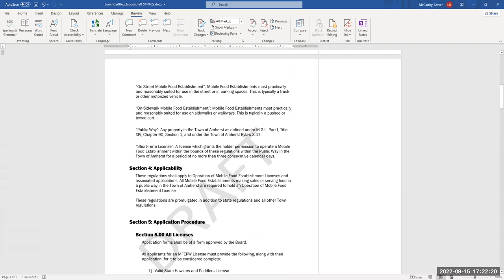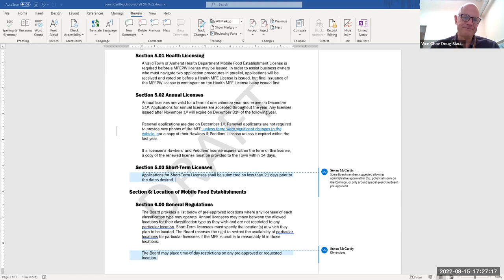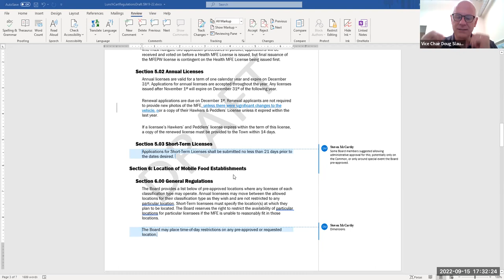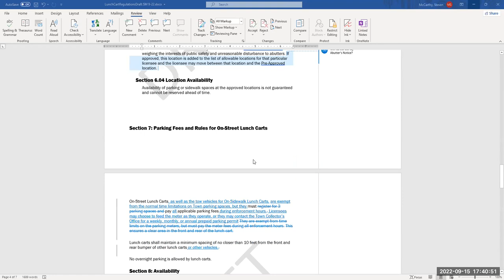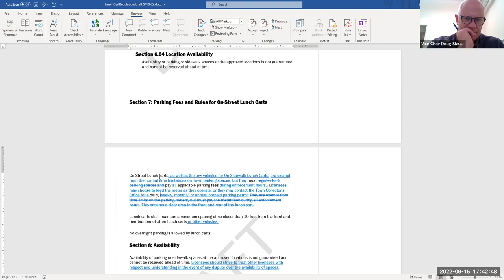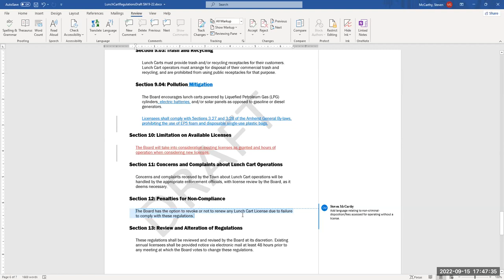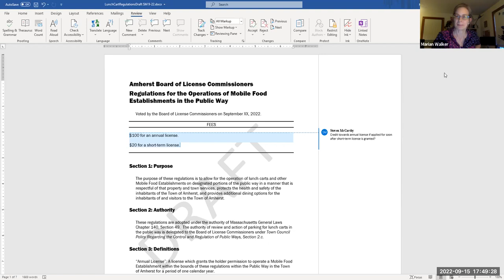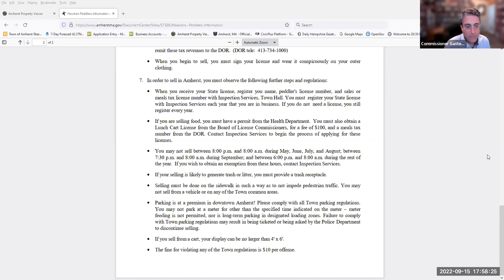Board of License Commissioners Sep 15, 2022